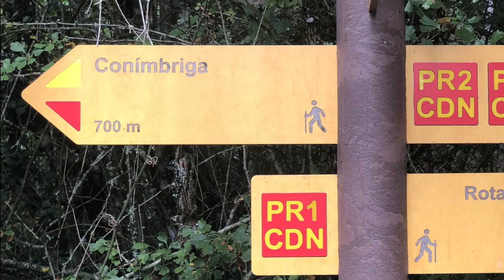Conimbriga Roman Town